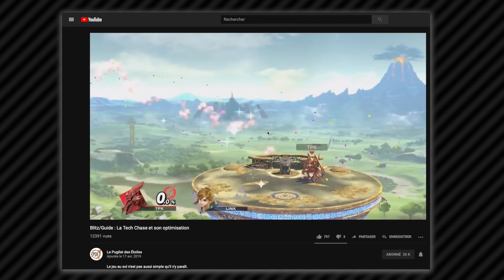Let's Smash Ep. 16 - LA RECEPTION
Let's Smash est une série de tutoriels réalisée par Nintendo en partenariat avec Le Pugilat des Étoiles. En compagnie de Fauster, découvrez le jeu, et apprenez à jouer dans les meilleures conditions.
Aujourd'hui, préparez les gâchettes, on va apprendre à se réceptionner. Après ce Let's Smash fini les mises au sol intempestives et autres stage spikes.